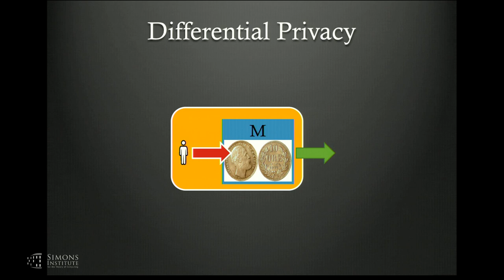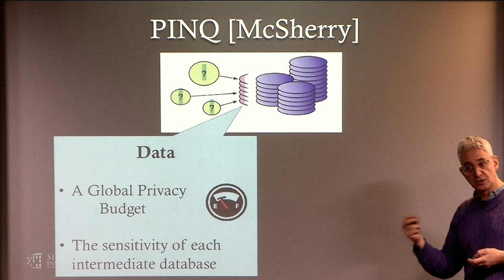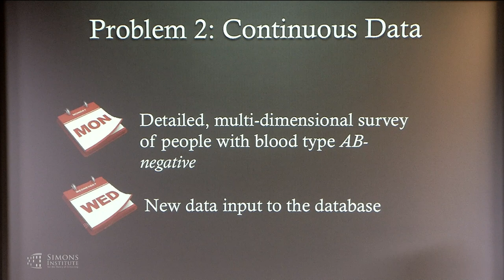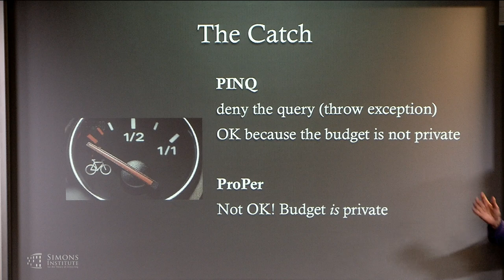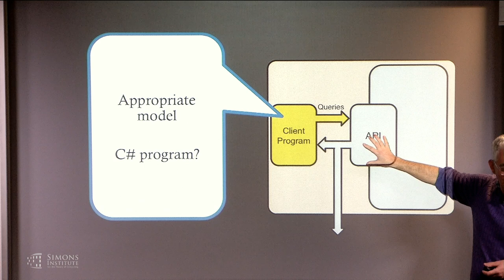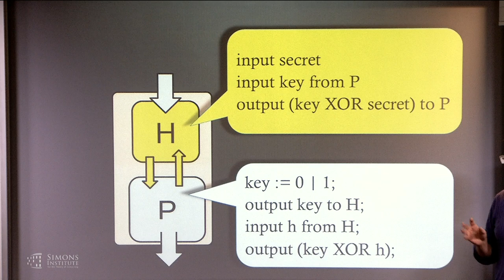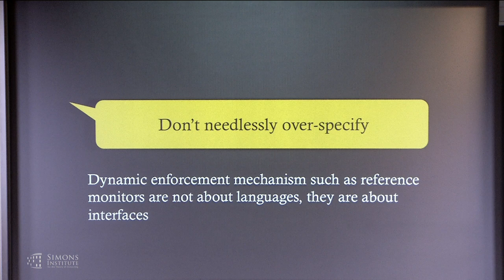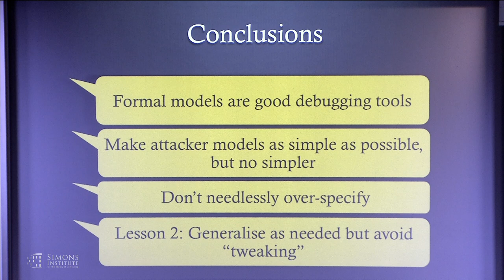Formal Modelling of Information-flow Control Systems: Some Lessons Learned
Dave Sands (Chalmers University of Technology)
Data Privacy: From Foundations to Applications